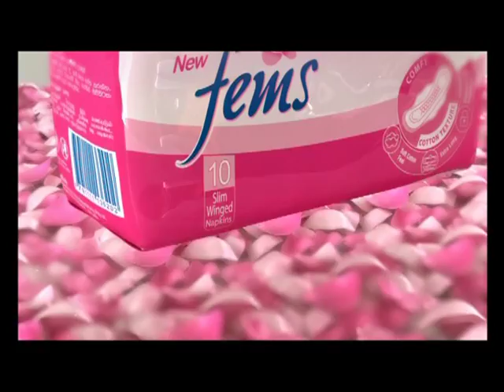Fems Mother & Daughter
Director | Saminda Ranawaka
Cinematographer | Palitha Perera
Art Director | Lal Hareendranath
Post | Amith Asanka

Client | Hemas
Agency | Phoenix O&M
CD | Randeev Wijesekera